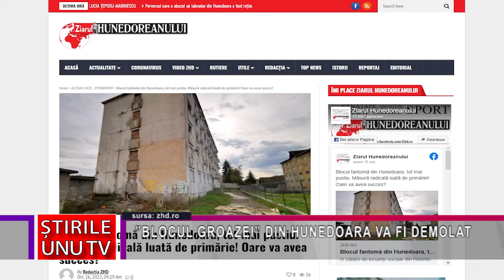”BLOCUL GROAZEI” DIN HUNEDOARA VA FI DEMOLAT